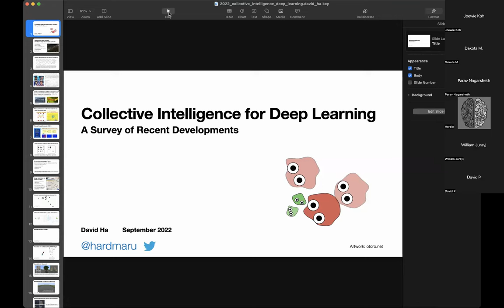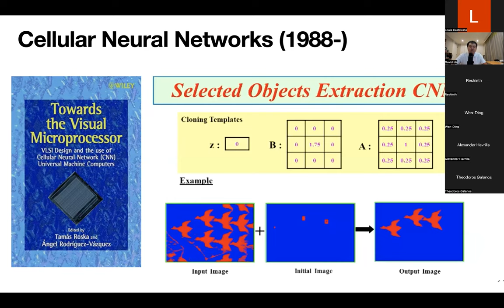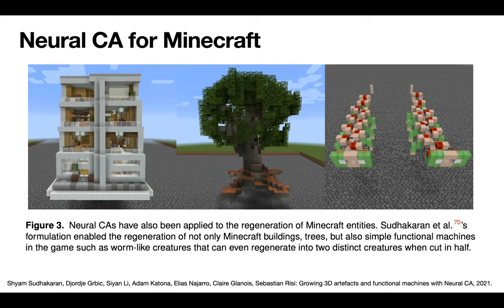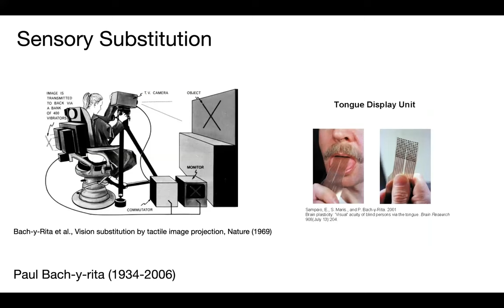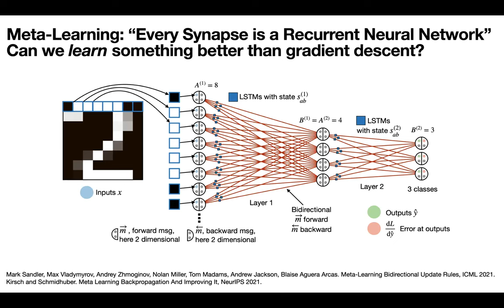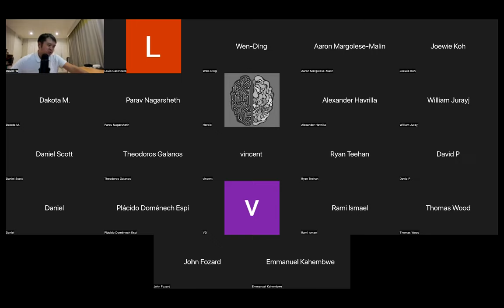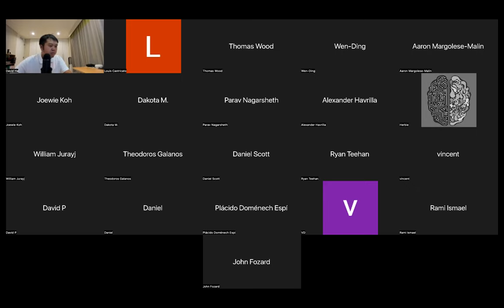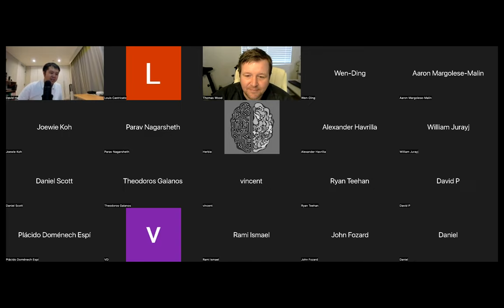David Ha Collective Intelligence for Deep Learning: A Survey of Recent Developments, 16.Sept.2022